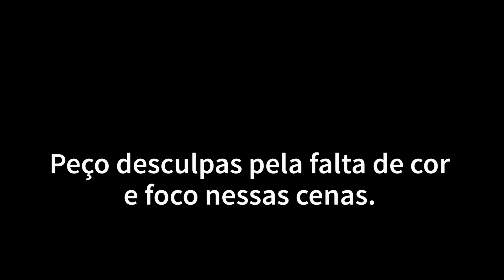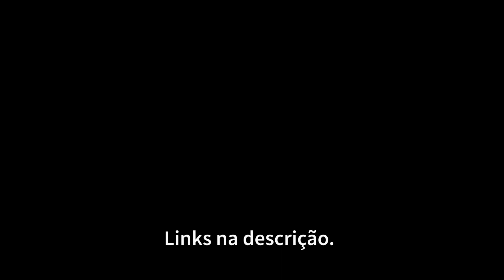(DEU RUIM) Toyota Hilux Recuperação Pt2 | Chapeação do Tibirí